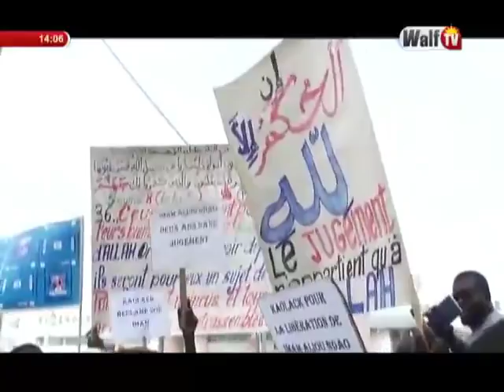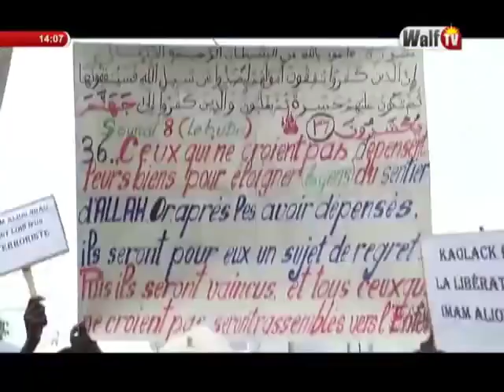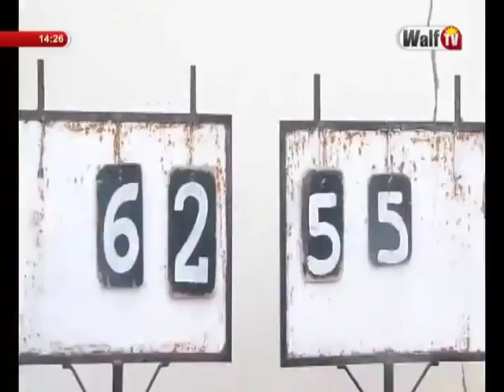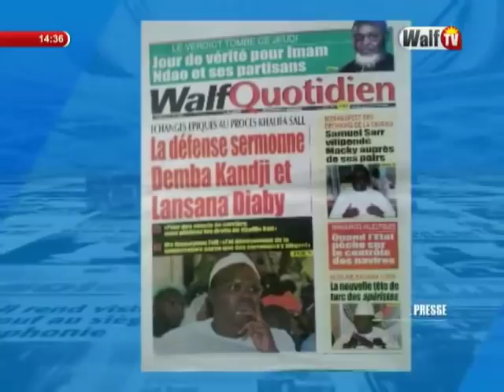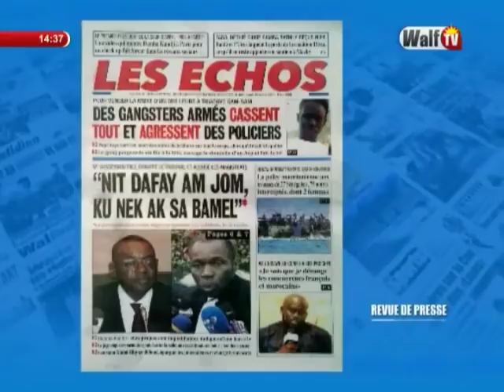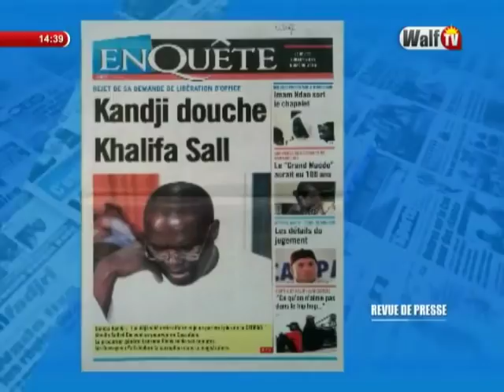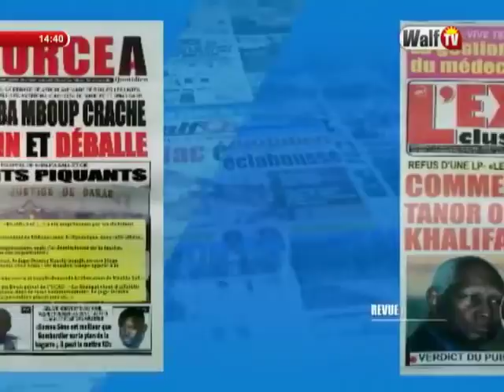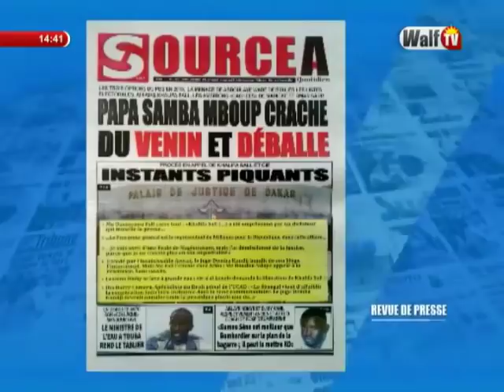Xibaar Yi 14H du 19 juil. 2018 sur WalfTV